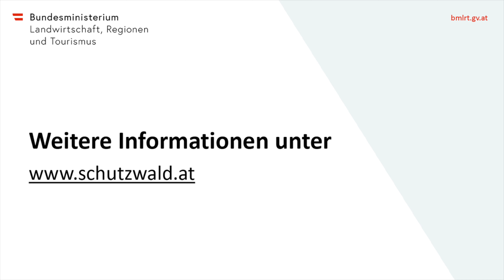Vielfältige Leistungen des Schutzwaldes in Österreich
Hinweis: Der barrierefreie Untertitel kann im Imagetrailer eingeblendet werden.

Medieninhaber und Herausgeber: Bundesministerium für Landwirtschaft, Regionen und Tourismus (BMLRT), Abteilung III/4 Wildbach- und Lawinenverbauung und Schutzwaldpolitik,

Filmproduktion (im Auftrag des BMLRT, Abt. III/4): Berg im Bild OG;